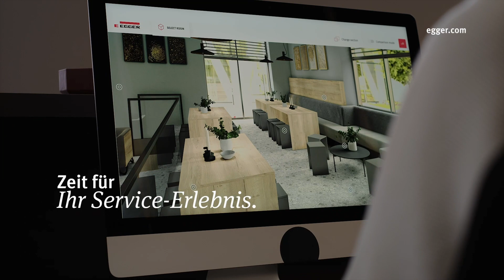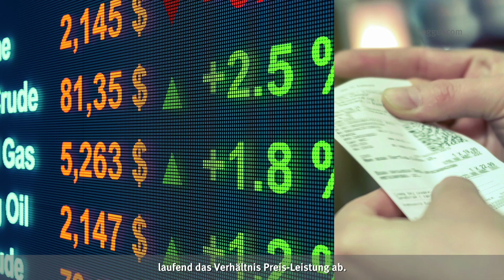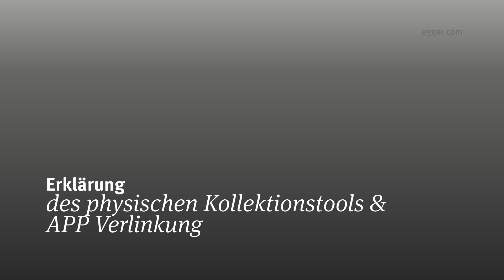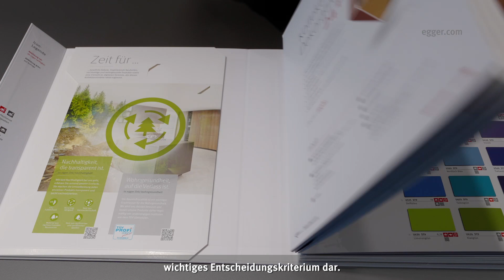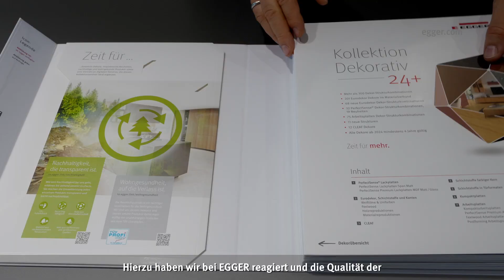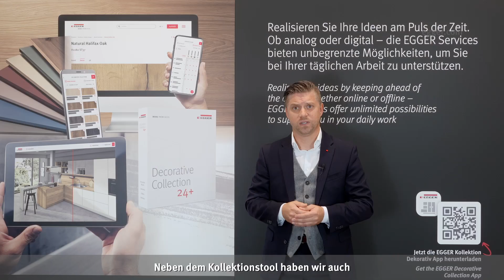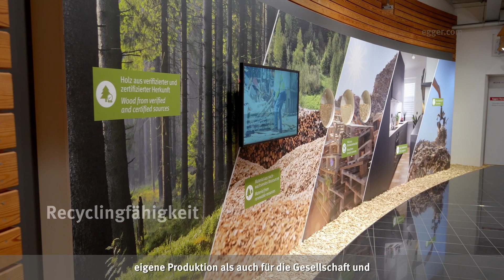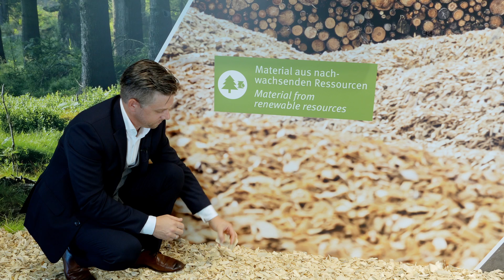Digitale Vorstellung der neuen Kollektion Dekorativ 24+ | Dominik Kästner & Wolfgang Rauh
Gemeinsam mit Dominik Kästner von der EGGER Group präsentiert unser Produktmanager und Architektenberater Wolfgang Rauh die neue Kollektion Dekorativ 24+ von EGGER.
Die virtuelle Tour zeigt die wichtigsten Neuigkeiten der neuen Kollektion und stellt digitale Tools vor, die beim Arbeiten mit der Kollektion unterstützen.
Im Video geht es neben dem Thema Trends und Dekore auch um die Nachhaltigkeitsstrategie bei EGGER.